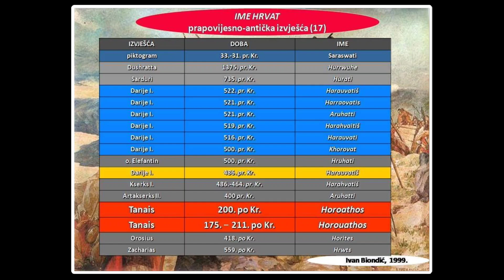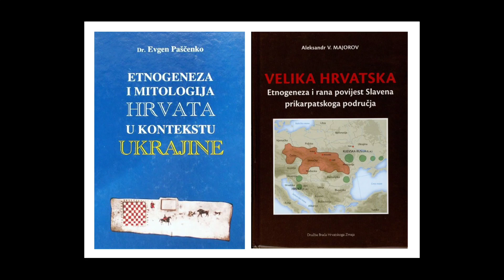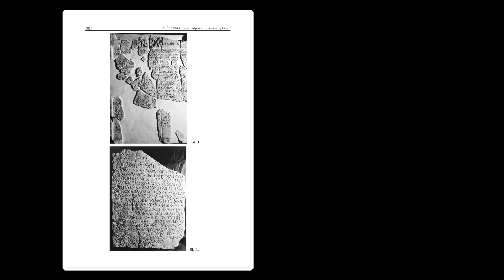Drevne migracije Prahrvata (Iranska teorija o hrvatskoj etnogenezi)